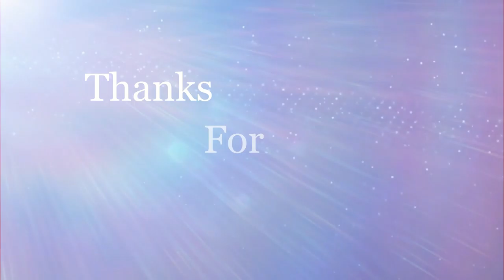Husband & Wife Play Minecraft! EP 7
This is my very first ever Minecraft series, and my husband and I are SUPER excited about the mods we have in our game! I will list them at the bottom of the description.

Much love,
Maeriel 💖

Here are the mods:
Blood Magic
Botania
Citadel
Collective
Configured
Curios
Enchanting Infuser
Extended Lights
Fairy Lights
Floral+Enchantment
GeckoLib
Gravestone
iChunUtil
Inventory Pets
JustEnoughItems
Mana and Artifice
Mantle
Macaw's Paintings
Macaw's Windows
Minecraft Comes Alive
Mr.Crayfish's Furniture
Occultism
Pam's Harvestcraft 2 (Crops,Foodcore, Food Extended, and Trees. These are 4 separate mods.)
Patchouli
PuzzlesLib
Schools of Magic
Selene
Supplementaries
Tinkers Construct
The Undergarden
UTeamCore
Useful Backpacks
Waystones
WhatTheHellIsThat (WTHIT)

(You can find these mods on CurseForge! That's where we got them!)

I absolutely do not own the music in this video!!!

Any music in the game does not belong to me, it belongs to Mojang.